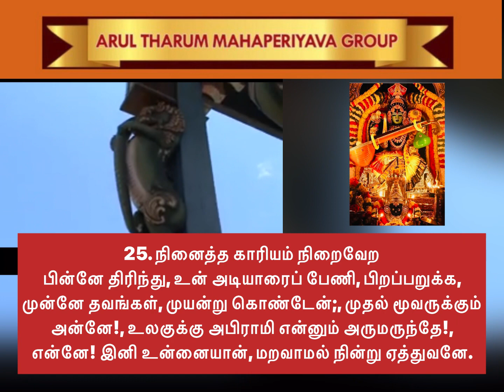25 Abhirami Andhadi நினைத்த காரியம் நிறைவேற